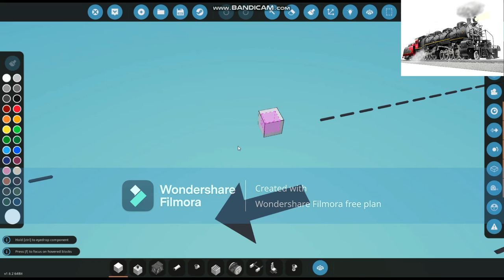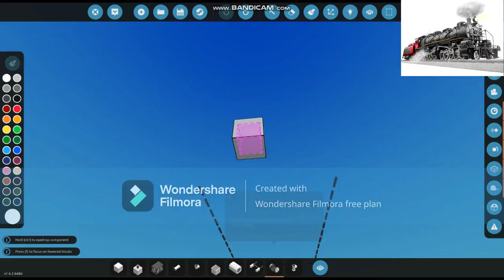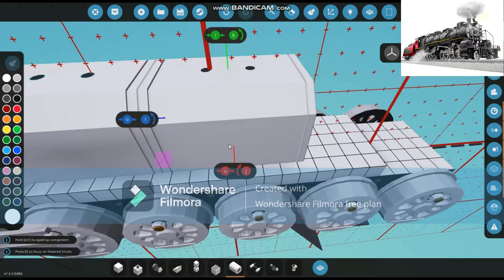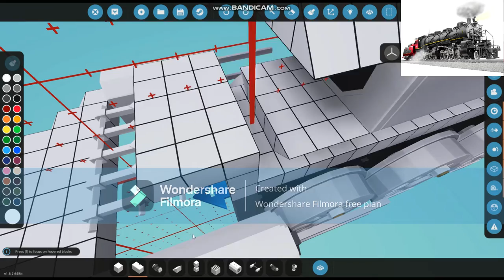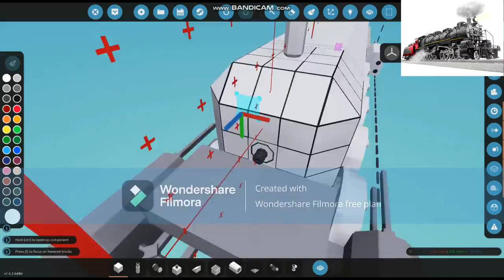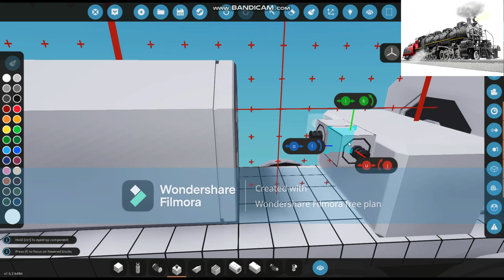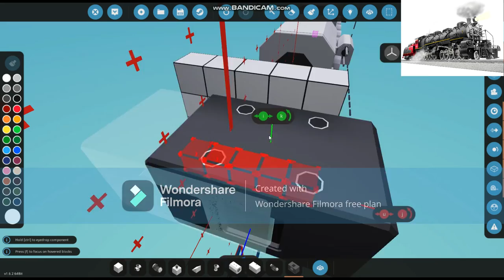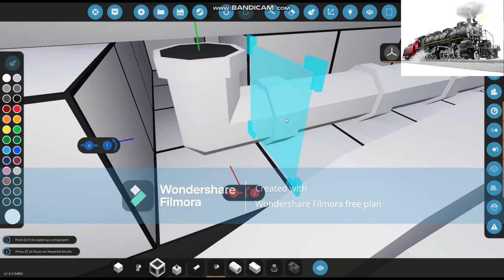Building A 2-10-10-2 Santa Fe Lionel Articulated Locomotive In Stormworks | Part 1